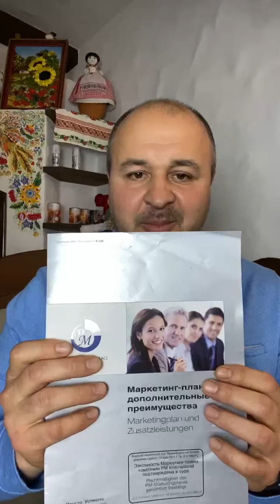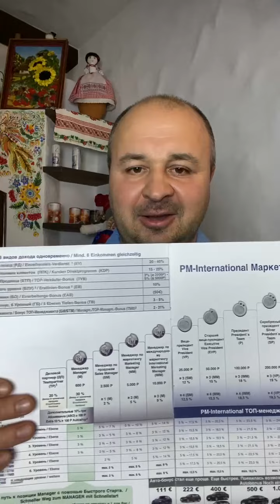Маркетинг PMI за 5 минут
5-минутное видео о маркетинг плане ПМ для ваших кандидатов, которые посмотрели о продукте, были на зум Презентации и хотят знать больше о бизнесе, но долго смотреть не будут!